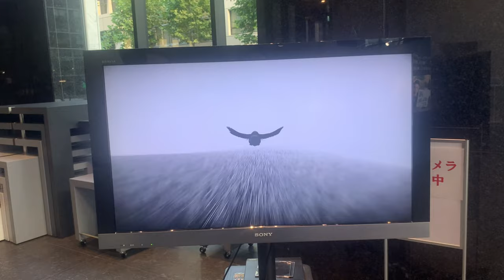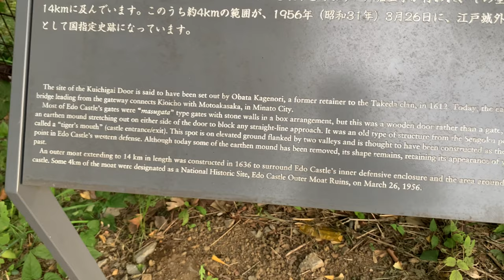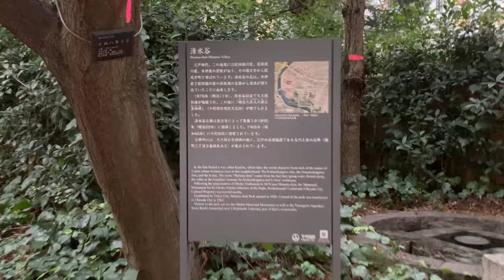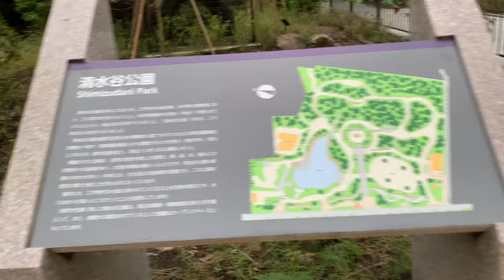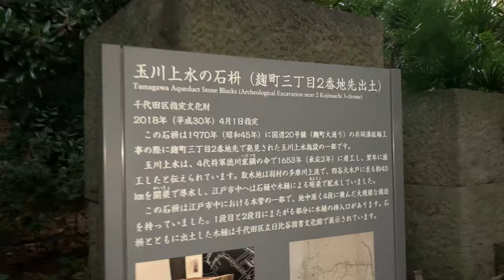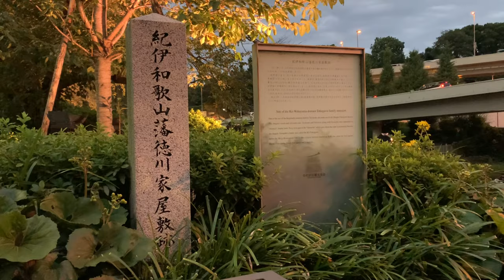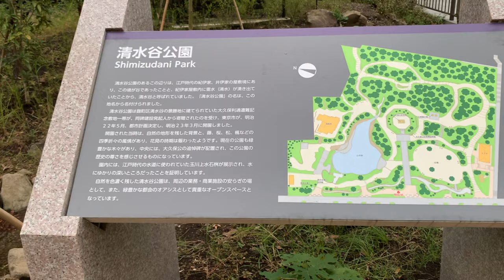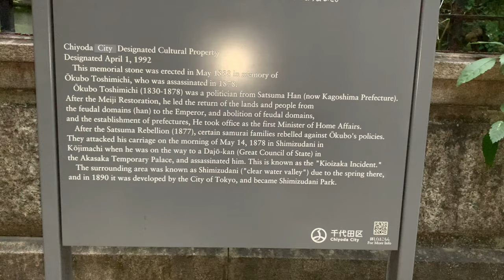[青天を衝け]大久保利通 暗殺 紀尾井坂 英雄たちの選択 武士の家計簿の猪山成之は忠告社の大家 島田一郎ら斬首 岩崎弥太郎 伊藤兼子のちの渋沢兼子は大島優子 34 栄一と伝説の商人 NHK 大河ドラマ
青天を衝け 紀尾井坂の変 大久保利通 紀尾井町をブラタモリ。赤石つながりで、青天を衝け展からホテルニューオータニの日本庭園へ。紀尾井坂の変（紀尾井町事件、大久保利通暗殺事件）の現場検証してみました。思わぬところで、いろいろ、つながります。是非、最後まで、ご覧ください。

武士の家計簿 ―「加賀藩御算用者」の幕末維新 (新潮新書) 新書 – 2003/4/10
磯田 道史  (著)

現代語訳 論語と算盤 (ちくま新書) 新書 – 2010/2/8
渋沢栄一  (著), 守屋淳  (翻訳)

1878年（明治11年）7月27日午前10時頃、刺客6人と連累者22名の判決は臨時裁判所で、玉乃世履（たまのよふみ）判事より下された。刺客6人、島田一郎31歳、長連豪23歳、杉本乙菊30歳、脇田巧一29歳、杉村文一18歳、浅井寿篤25歳は、除族の上、斬罪。又、連累者の22名のうち、斬奸状を起草した陸九皐（くが-きゅうこう）と朝野新聞に斬奸状を送り付けた松田克之が終身刑など、17人が下獄。5名が免罪、及び、無罪となりました。

1878年（明治11年）7月27日午前11時半、市ヶ谷監獄で、6名は、斬罪に処せられた。島田一郎 享年31、長連豪 享年23、杉本乙菊 享年30、脇田功一 享年29、杉村文一 享年18（以上、石川県士族）、浅井寿篤（島根県士族） 享年25。斬首された6人の刺客の遺体は東京在住の旧加賀藩士の猪山成之、杉山虎一等7人が連名で引き取り、夜7時頃、東京 谷中 天王寺（てんのうじ）の墓地に葬られました。国家の犯罪人のため、なかなか墓地が見つからなかったと伝えられています。猪山成之は最近映画にもなった「武士の家計簿」の主人公。のちの海軍主計大監（しゅけいだいげん）。杉村虎一（すぎむら こいち）は、杉村文一の次兄で当時、司法省に出仕、後に外交官に転じています。

明治18年6月25日、市ヶ谷監獄、終身刑の判決で服役中に脱獄した、松田克之が、絞首刑。享年31。

1888年（明治21年）5月、事件から10年後、西村捨三（にしむら すてぞう）・金井之恭（かない ゆきやす）・奈良原繁（ならはら しげる）らによって「贈右大臣大久保公哀悼碑」が建てられた。

1889年（明治22年）2月11日、大日本帝国憲法発布により、大赦。

（参考文献：｢利通暗殺紀尾井町事件の基礎的研究｣・遠矢浩規著、昭和61年6月、（株）行人社発行/｢石川県史｣・石林文吉著、昭和47年11月、石川県公民館連合会発行など）

NHK大河ドラマ『青天を衝け』あらすじ
第33回 紀行
「鹿児島県鹿児島市／東京都千代田区・港区」
2021年10月31日放送
鹿児島県鹿児島市。西郷隆盛率いる不平士族が明治政府を相手に戦った西南戦争。九州各地の士族を巻き込み、戦いは７か月以上に及びました。明治政府は最新の技術であった電信を活用。迅速な情報の伝達は戦局を有利に導きました。政府軍による総攻撃を受け、西郷は自刃。今は南洲墓地で2,000人以上の仲間たちと共に静かに眠っています。西郷の墓を訪れる人のため参拝所が設けられ、のちに南洲神社となりました。
南洲神社
東京都千代田区。西郷の死からおよそ８か月後。大久保利通は紀尾井坂の手前の清水谷で暗殺されます。
国葬級の葬儀が行われ、東京都港区の青山霊園に葬られました。

清水谷（しみずだに）
大久保利通公墓所（青山霊園）
大久保は公共事業に私財を投じていたため、多くの借金が残ったといいます。西郷と大久保が礎を築いた日本の行く末は、栄一たちが担っていくことになります。

南洲神社
JR「鹿児島中央」からバス「西郷南洲顕彰館（南洲公園）前」下車すぐ
清水谷
東京メトロ「赤坂見附」下車 徒歩5分
東京メトロ「外苑前」下車 徒歩8分

第34回　栄一と伝説の商人
2021年11月7日放送
渋沢栄一（吉沢 亮）は、伊藤博文（山崎育三郎）の依頼で、商人たちが業種を超えて手を組むための組織、東京商法会議所を作る。一方、はじめて養育院を訪れた渋沢千代（橋本 愛）は、身寄りのない子供たちの寂しげな姿に心を打たれ、世話をしたいという思いを強くする。そんな中、栄一は岩崎弥太郎（中村芝翫）から宴席に誘われる。渋沢栄一と岩崎弥太郎は、商業で国を豊かにしようと意気投合するが、その手法を巡って激論、意見は真っ向から対立し、会合は物別れに終わる。

第34回 紀行
「東京都千代田区／大阪府大阪市」
2021年11月7日
栄一は商人たちの話し合う場として東京商法会議所を設立。初代会頭を務めました。
名前と場所を変えながら発展し続け、今では日本の商業界に欠かせない存在となっています。
現在の東京商工会議所（平成30年～現在）
東京都千代田区。ビルの中に設けられたミュージアムには、栄一ゆかりの資料が展示されています。
役員エリアには勤勉に働くことの大切さを記した書が掲げられ、栄一の精神が引き継がれています。
大阪府大阪市。同じころ、五代友厚が大阪商法会議所を設立。
現在の大阪商工会議所
当時の五代は御霊（ごりょう）神社の近くに住み、足しげくこの地を訪れていました。
五代が創建した商工稲荷神社は、今もこの地で大阪の商工業の発展を見守っています。
「東の渋沢、西の五代」。二人の情熱が日本の経済を大きく羽ばたかせました。

五代友厚像・渋沢栄一像

東京商工会議所
東京メトロ「日比谷」下車すぐ

大阪商工会議所
Osaka Metro「堺筋本町」下車 徒歩7分

第35回　栄一、もてなす
2021年11月14日放送
アメリカ前大統領・グラントの来日が決まり、渋沢栄一（吉沢 亮）たちが民間を代表して接待することになった。渋沢栄一は、夫人同伴が当たり前の西洋流を採り入れようと、渋沢千代（橋本 愛）や渋沢よし（成海璃子）にも協力を願い出る。そこに、大隈綾子（朝倉あき）や井上武子（愛希れいか）ら政財界の婦人も加わり、西洋式マナーの習得に悪戦苦闘する。官民あげた歓迎は順調に進むが、数日後、グラントが“渋沢家に行きたい”と言い出す。渋沢家では、渋沢千代が中心になって、グラントを歓迎するための準備が始まった…。